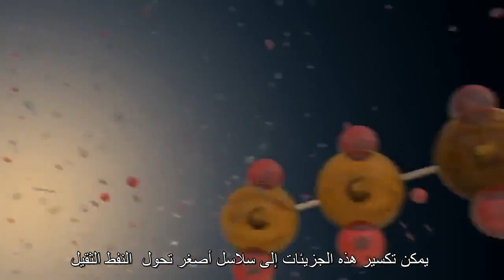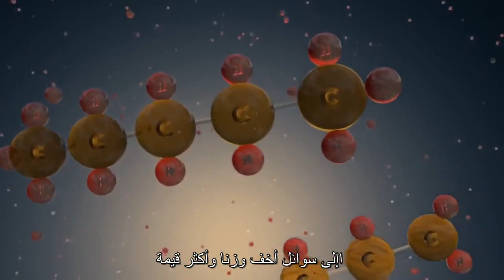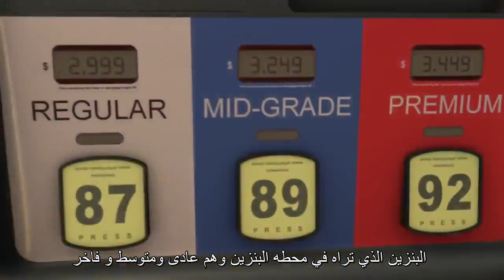شرح عمليات التكرير ببساطه an Overview of the Refining Process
# **عمليات التكرير - مترجم**
# **an Overview of the Refining Process**
## يحتوي هذا الفيديو شرح مختصر لعمليات التكرير ويشمل النقاط التالية:
## 👈 عمليات التقطير الجوى وفكره عملها والمنتجات التى نحصل عليها منه
## 👈عمليات التكسير المستخدمه فى شركات التكرير وما يدخل ويخرج منها
## 👈 عمليات الاصلاح التى تتم على النفط وما اهميتها على الخام
## 👈واخيرا عمليات المزج المستخدمه فى انتاج بنزين صالح لانواع المواتير العربيات المختلفه